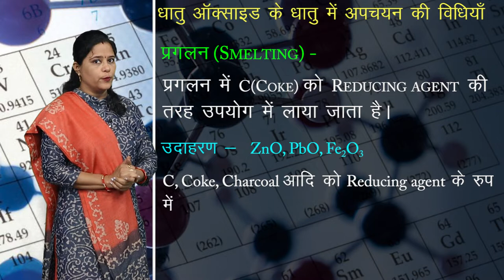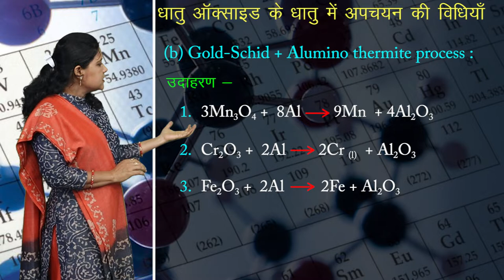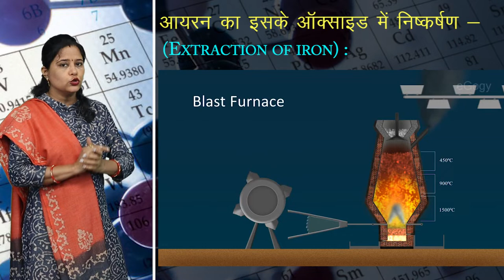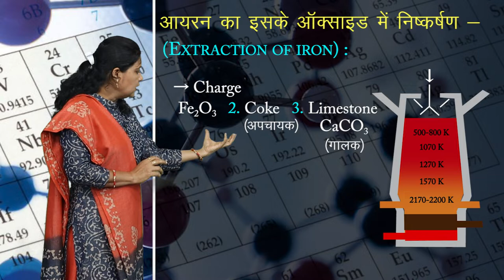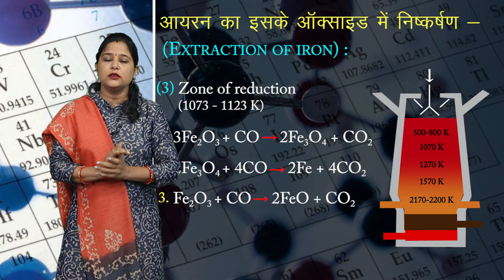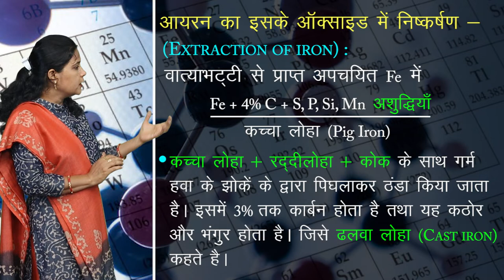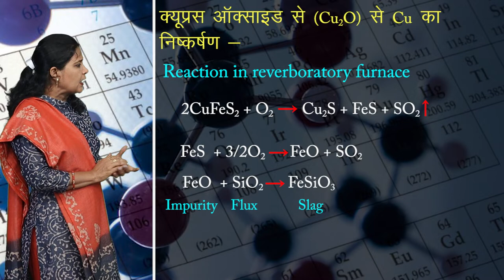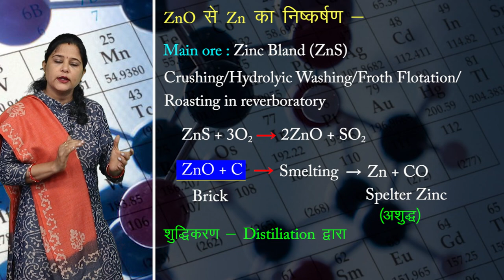CLASS 12th CHEMISTRY | CHAPTER - METALLURGY | धातुकर्म